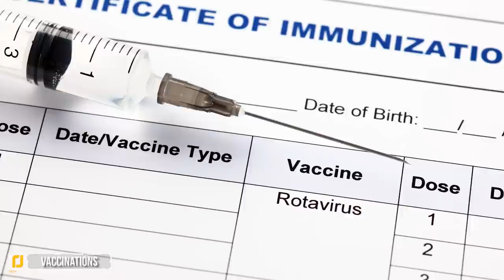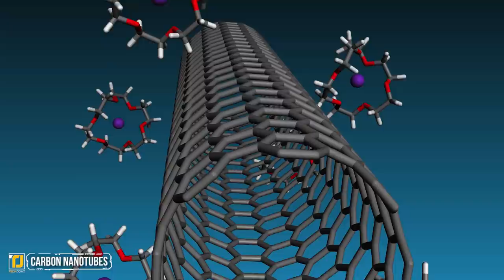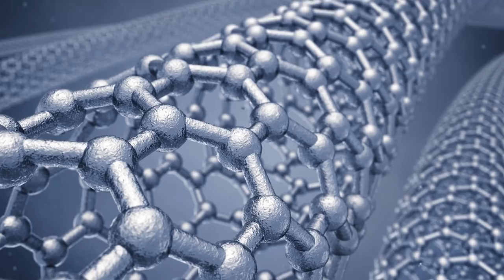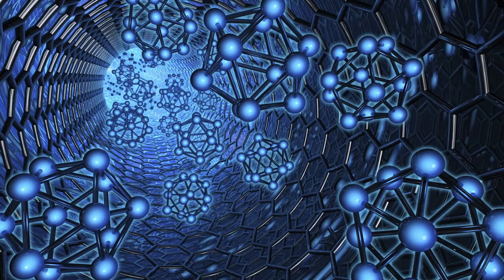5 Science Discoveries That Helped Change The World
5 Science Discoveries That Helped Change The World